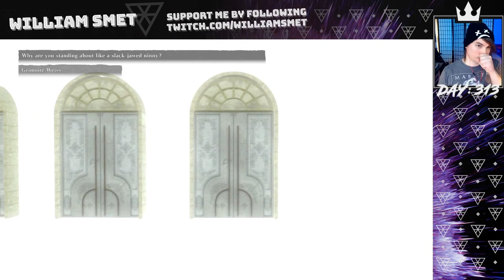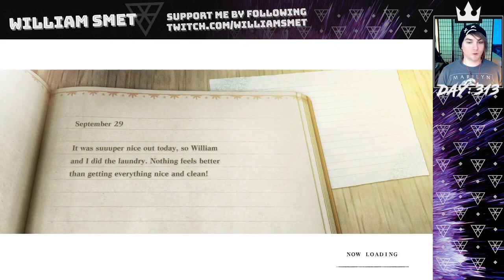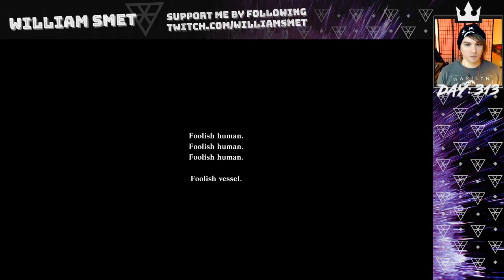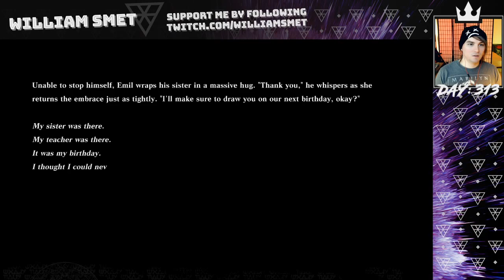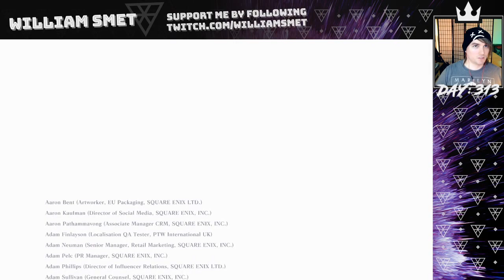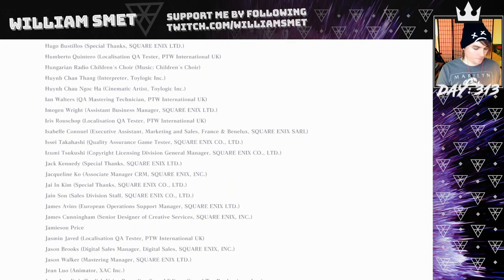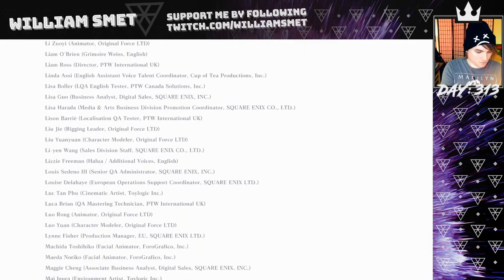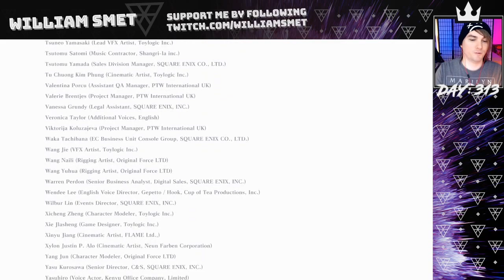NieR Replicant Ver.1.22474487139... part 25 (Ending D)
**This stream was recorded on July 11, 2021**